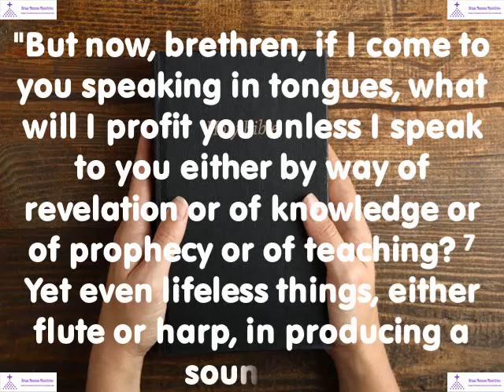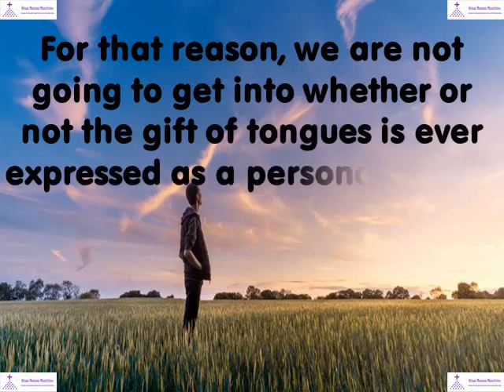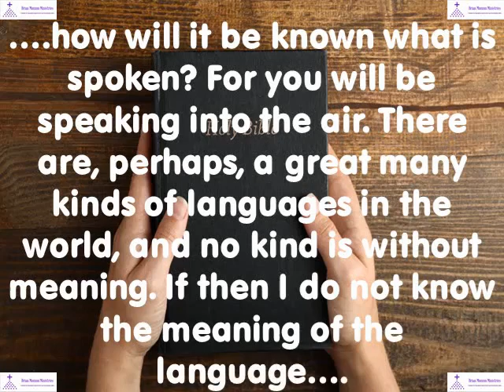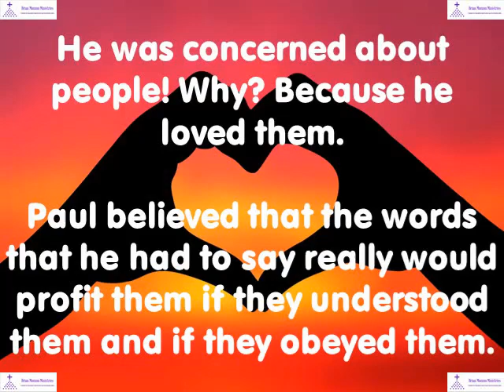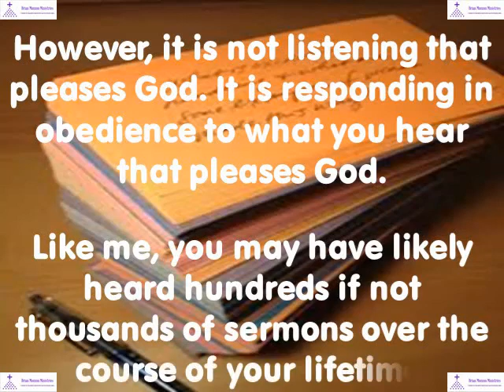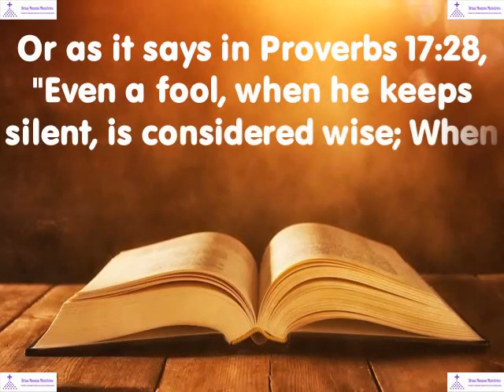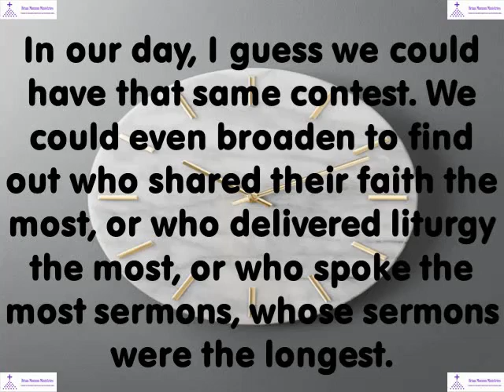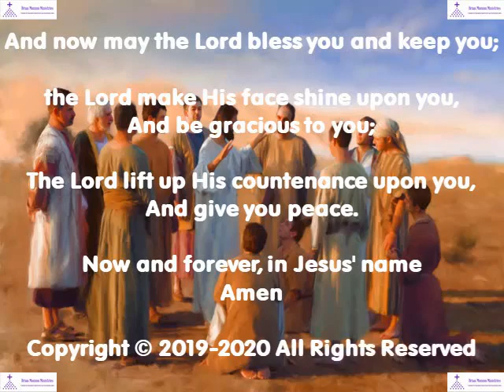Would You Speak Clearly!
Would You Speak Clearly! - I Corinthians 14:6-19 and selected Scripture

Everyone likes to talk about something, but does it have meaning to it? Anyone pastor can preach a message and have a whole congregation applaud them but does it communicate a message from God? When you hear the Holy Spirit talk to you, it has a message from God conveyed in it, so much that it convicts you and you can't escape it but are you getting that feeling when listening to a sermon or someone preach to you?
Find out in today's Message: Would You Speak Clearly!

Video Production: Miguel Monzon
Sound Engineer: Miguel Monzon
Technical Production: Miguel Monzon